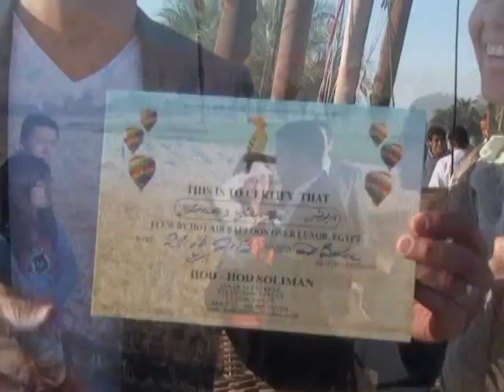Hot Air Balloon in Luxor - Hod-Hod Soliman Balloon Flights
Hot Air Balloon in Luxor - Hod-Hod Soliman Balloon Flights Enjoy With usHod-Hod Soliman Hot Air Balloon Rides